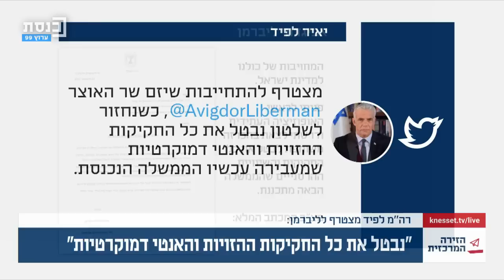הזירה המרכזית עם מזל מועלם 20.12.2022